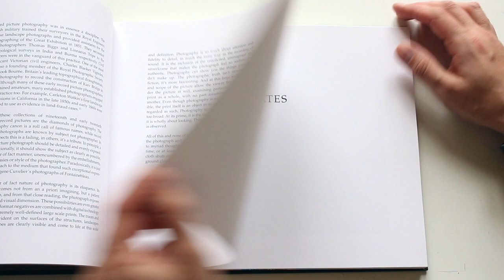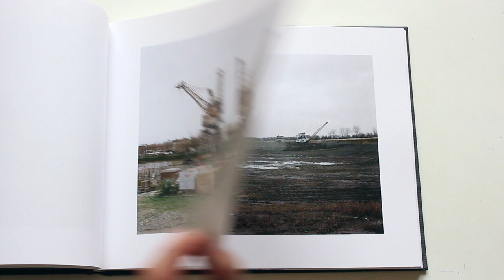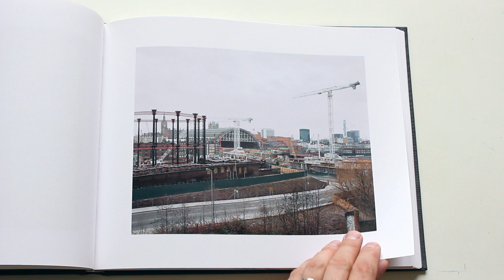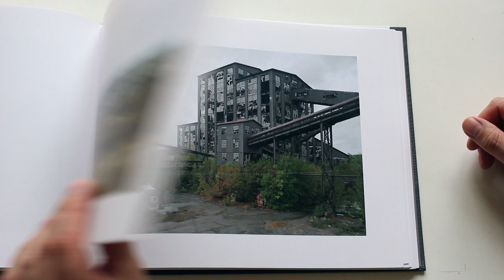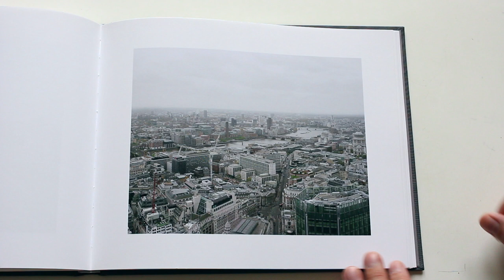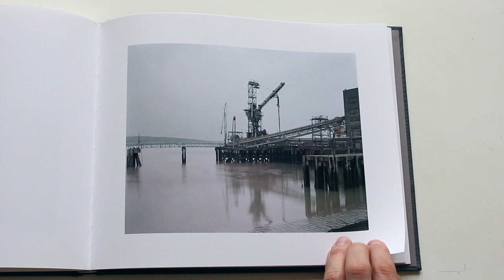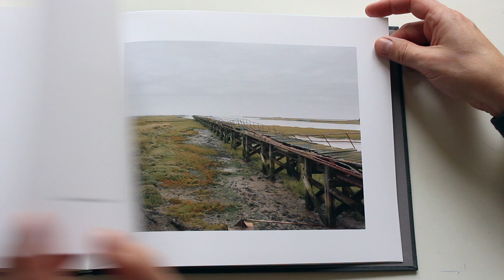Landscape and Industry: Michael Collins Dewi Lewis British Photobook Rare HD 1080p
Photographed on large format in a matter of fact aesthetic, the subjects include Battersea Power Station, Birmingham car factories, Pennsylvanian coal mines, cityscapes of London, New York and Paris, the Bedford brickworks and the industrial remains on the Hoo Peninsula.

As Michael Collins writes in the introductory essay: 'The matter of fact nature of photography is its eloquence. Its creativity comes not from an a priori imagining, but a patient observation, and from that close reading, the photograph exposes an unlimited visual dimension. It is the inclusion of the unsolicited, unimagined and unwelcome that make the photograph feel so realistic and authentic. The photographic truth isn't stranger than fiction, it's more fascinating - At its prime, it is the visual art par excellence because it is wholly about looking. There is no mark making. Everything is observed.'